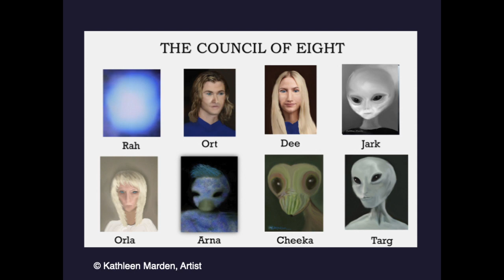Exoconscious Inform - Episode #1: Coaching Group Members Part 2 of 2, Kevin Briggs and others!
What is Exoconscious Coaching? What is the effect of Childhood Contact? In Part 2 of a two-part interview, you'll meet contactee Kevin Briggs and hear comments from other members in this interview with his Coaching Group Members. The group includes Kevin Briggs, Karin McLeod, Yvonne Donaldson, Aurora Belcea, Gary Borse, Nick Prestera, and your host Rebecca Hardcastle Wright. Members talk about their myriad of contact experiences, communication with "The Council of Eight" (beings from a higher dimension), work with Kevin, and being a connected, supportive member of this Exoconscious Coaching Group. There's more from everyone plus the latest updates to the Exoconsciousness video lineup.

With the supportive guidance of Rebecca Hardcastle Wright, founder of the Institute of Exoconsciousness and the Exoconscious Humans program, people of all ages and backgrounds can share openly in Exoconscious Group Coaching sessions their other-world knowledge. You'll enjoy more of Rebecca's interviews on this YouTube Channel where the lifetime experience of many contactees is merely a video watch away!